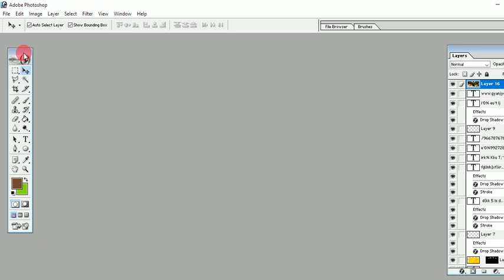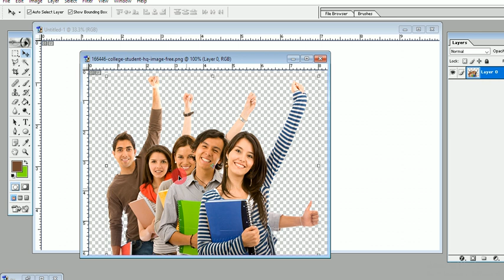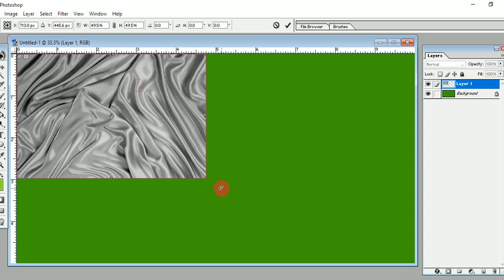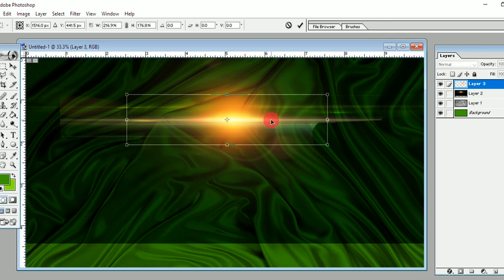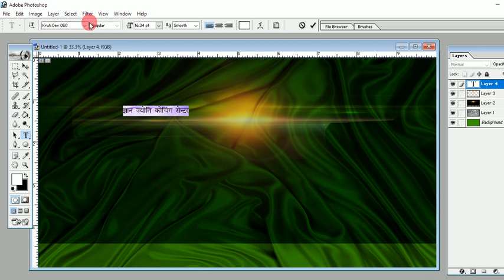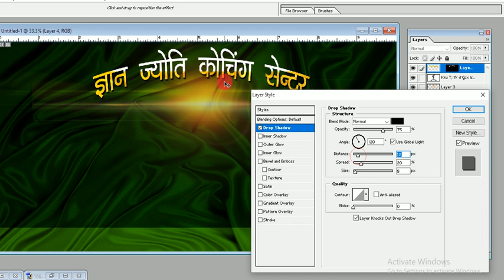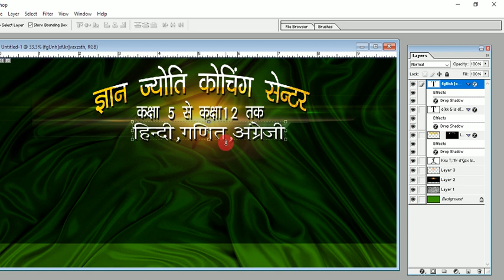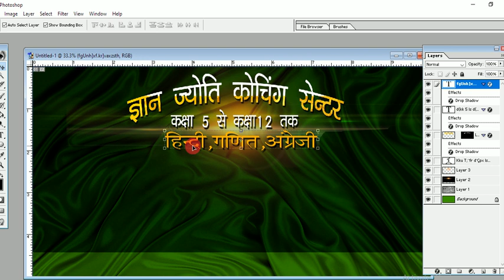Coaching Centre Ka Banner Kaise Banaye ,Part 1,How to coaching centre banner in Photoshop in hindi